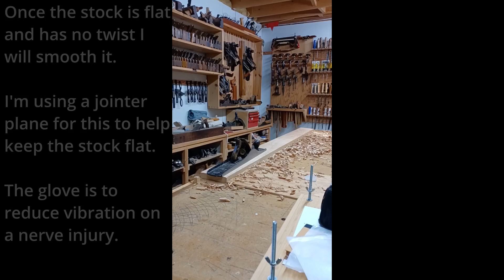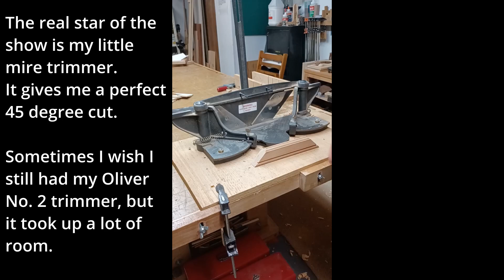Making Picture Frames by Hand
Making a pair of cherry picture frames using hand tools.